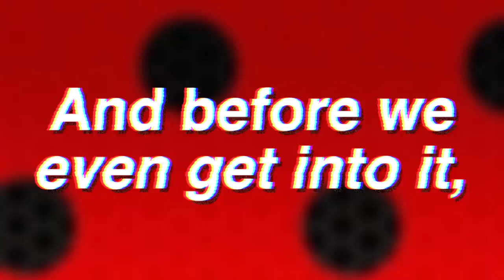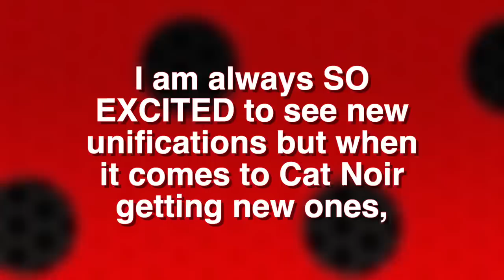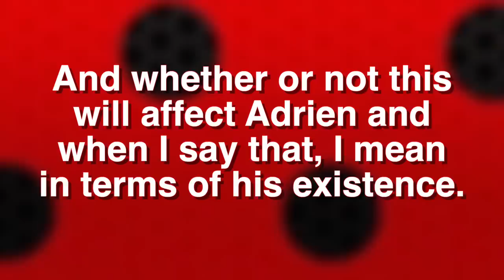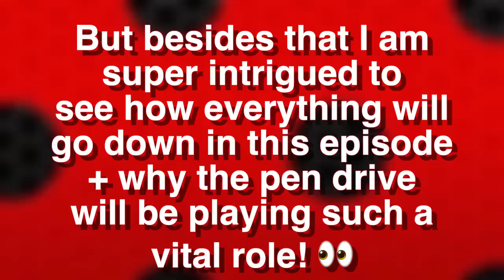NEW MIRACULOUS LADYBUG EVOLUTION SEASON 5 EPISODE 1 TRAILER ANALYSIS + THEORIES ! 🐞✨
Check out the brand new Miraculous Ladybug Season 5 Evolution trailer we received + my theories ! 🐞✨

MIRACULOUS PEN PALS! 💌✨
PRE - ORDER NEXT CULTUREFLY BOX! 🎁

Socials! 🐞✨

Maya Borg
OAKVILLE ON
L6K 3Y7

FAQ! 🐞✨
Where do I watch Miraculous / Season 4? -  Disney+, Family Channel + by using a VPN so that I can support the official channels! ✨

* If you do not comply with this I will Report you + your channel. Please be respectful of other creators + understand that if you have to steal other's Ideas + work to "upload your own", making videos here on YouTube is not for you.